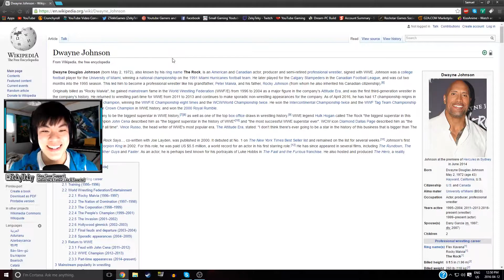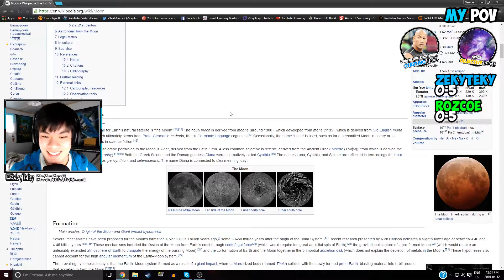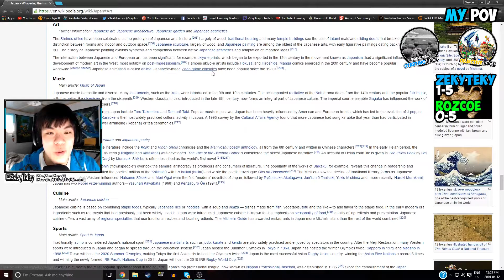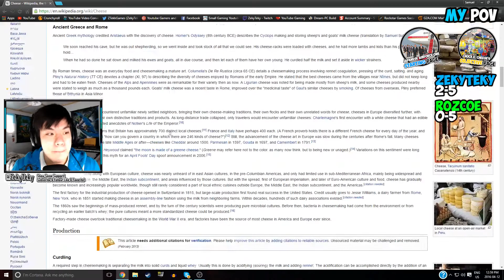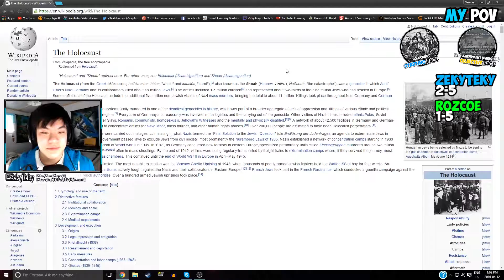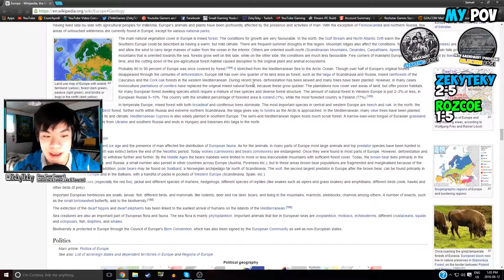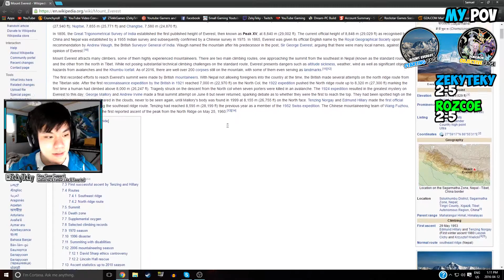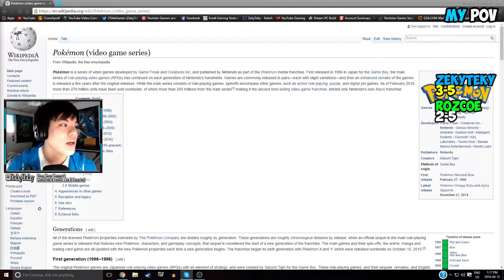THE 14TH AMENDMENT!! (The Wikipedia Challenge) w/ Roscoe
I'm sick, hope you guys can handle my gross state :p

Hope you've all had a wonderful day, if not, hopefully this video makes your day better!